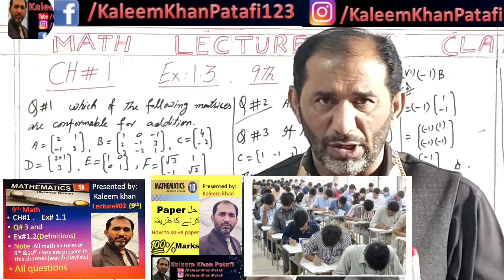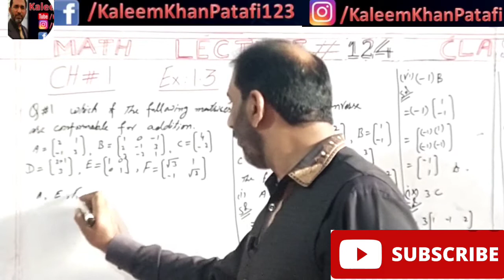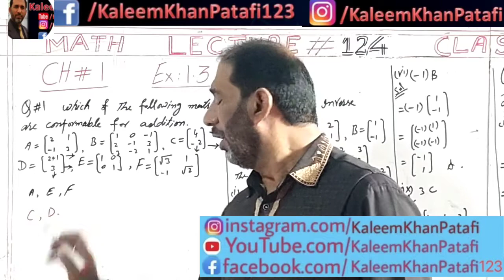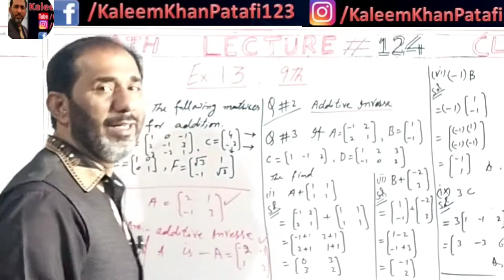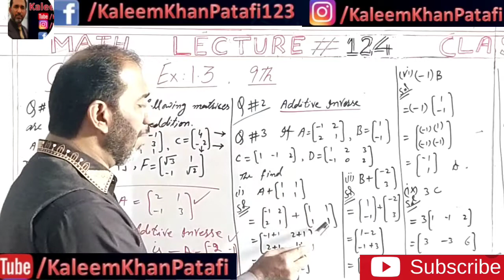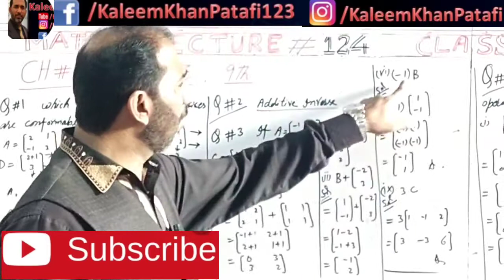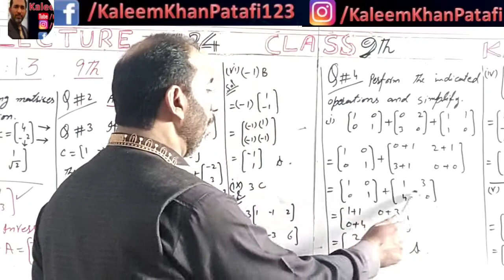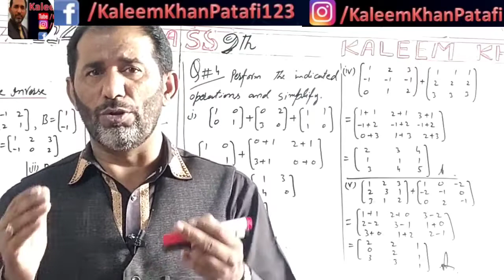Ch1 exercise1.3 9th class|ch1null matrix|Q1|Q3|Q4|Q2|Ex 1.3|Addition of matrix |kaleem khan patafi